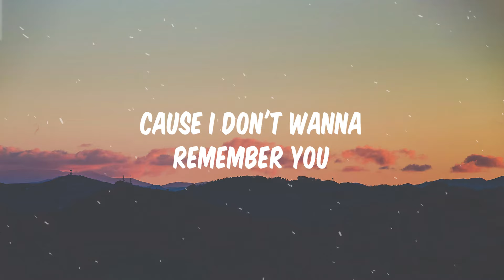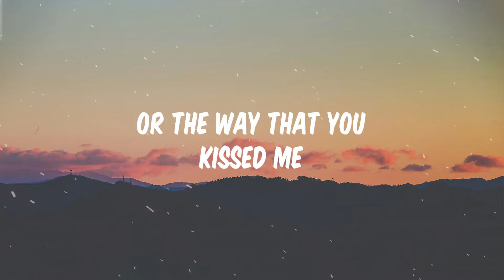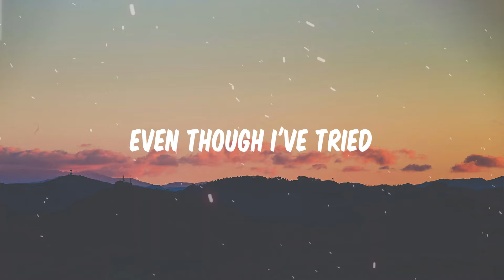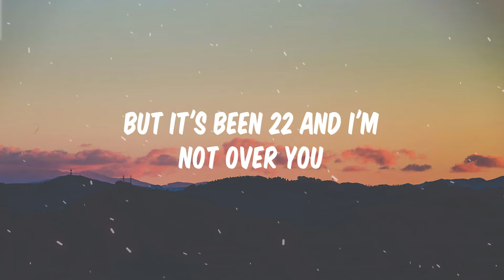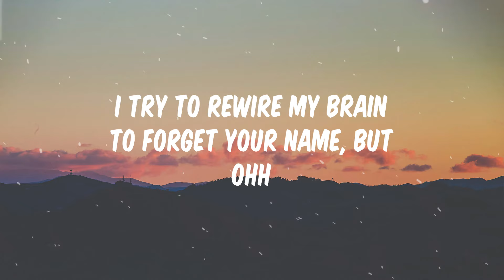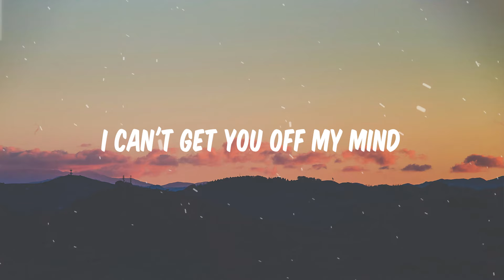Not Over You - Hoang (lyrics) | Top Hit English Song | the best famous songs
LYRICS:
[Verse 1]
I deleted your number
I erased all the pictures from my phone
Cause I don't wanna remember you

[Pre-Chorus]
Or the way that you kissed me
How I was close to your family but I know
Those memories I can't undo

[Chorus]
I try to rewire my brain to forget your name, but ooh
Letting you go is too difficult to do
I can't get you off my mind
Even though I've tried
They say it takes 21 days for things to change
But it's been 22 and I'm not over you

[Drop]
And I'm not over you
21 days for things to change

[Verse 2]
It's more than breaking a habit
And breakups are bound to happen
But it's causing havoc in my head

[Pre-Chorus]
Missing you likе a withdrawal
Every time I wanna call ya
I don't cause it's bеtter unsaid

[Chorus]
I try to rewire my brain to forget your name, but ohh

Whether you're a lifelong fan or new to the scene, TRENDY MUSIC ZONE is your ticket to the heart of English music. Press play and let the journey begin!